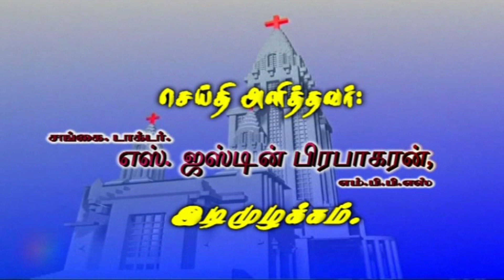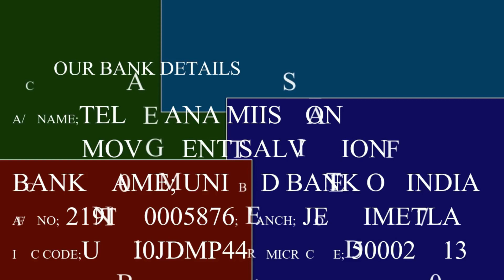Part 2 - சாத்தானும் அவன் தூதர்களும்/Satan and His Angels/Late. Dr. Justin Prabhakaran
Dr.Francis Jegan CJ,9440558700